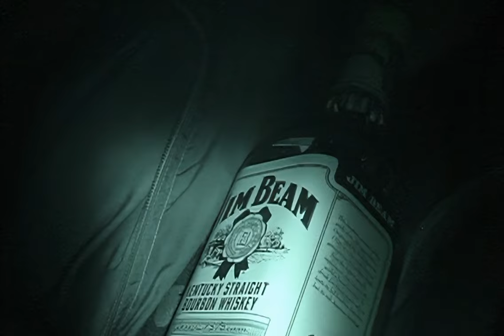Killswitch Engage - Set This World Ablaze DVD Extra - All In The Family (FHD Remaster)